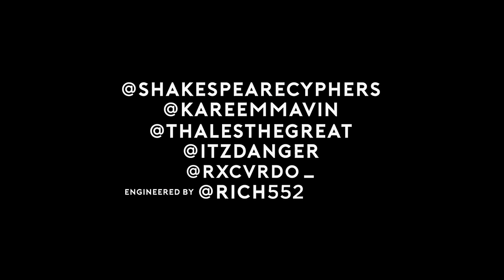Shakespeare Cyphers - Episode 1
We're here to bring more light on UK Hiphop and the art of lyricism/wordplay/content/schemes/metaphors.